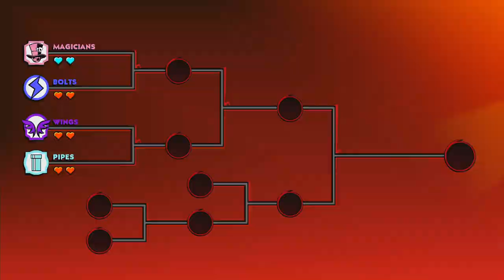Mario Strikers Battle League Football Cup Battles Chain Cup Mario Player